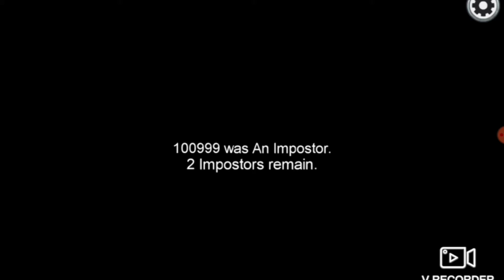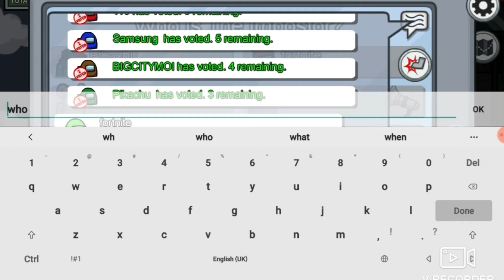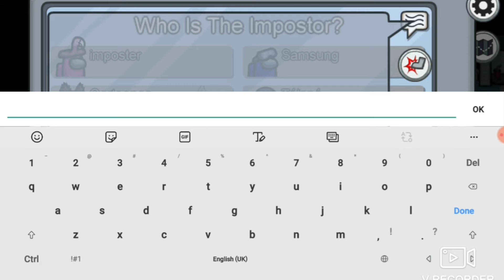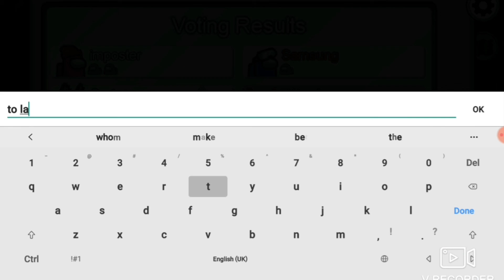Among Us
My next video is going to be a CSS video. The link for among us in android is:-

Thx for watching my video, I'll meet you in my next video.
Bye :)